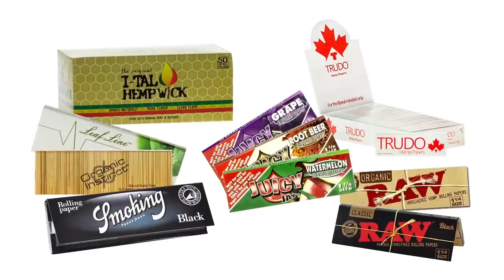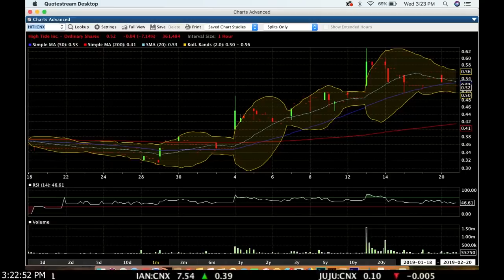High Tide Inc (CNSX:HITI) Cannabis Accessory Retailer Backed By Aurora Cannabis (TSE:ACB)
High Tide Inc (CNSX:HITI) (OTCMKTS:HTDEF) (FRA:2LY) is a cannabis accessory manufacturer and retailer. CEO Raj Grover explains that the company manufactures 75 percent of the products sold in its stores. High Tide has cornered the market on licensed accessories, producing and selling officially licensed Snopp Dogg and the Trailer Park Boys products. High Tide’s accessories are sold in 3000 stores worldwide and are available in 20 countries. High Tide’s Canna Cabana retail outlets are a one-stop shopping solution, selling accessories, merchandise and, in Alberta, cannabis. The company has signed deals to provide logistical support to Ontario retail lottery winners. In December, High Tide received a stamp of approval from Aurora Cannabis Inc (TSE:ACB) (NYSE:ACB) (FRA:21P), when the industry giant invested $10 million in the retail play. High Tide went public in December and has since doubled its share price.